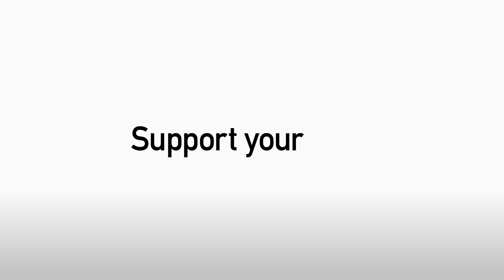REACTION: Makienok On 'Perfect Night'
It was the perfect hat-trick to mark a 'perfect' night for Makienok as PNE beat Bournemouth 3-2 in the EFL Cup, and the striker was understandably delighted when he spoke to PNE PlayerHD with the match ball in his hand.